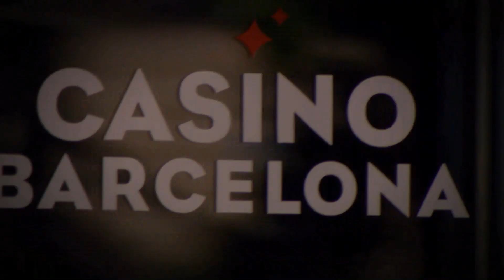EPT11 WEBCAST OPENER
Vídeo cedido por Pokerstars.